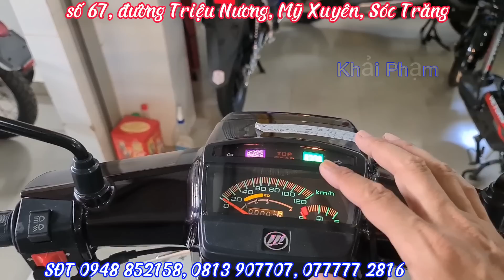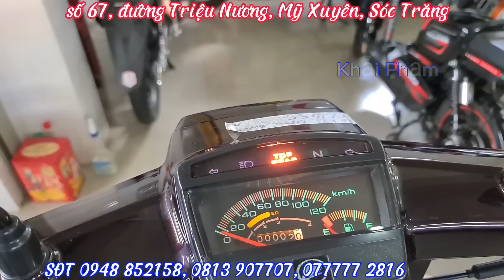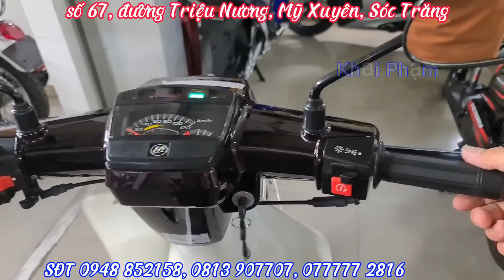Cận cảnh Super DREAM 110 giá chỉ 14.7tr, Xe số giá rẻ dễ xài và dễ thay phụ tùng 28/08/2023.